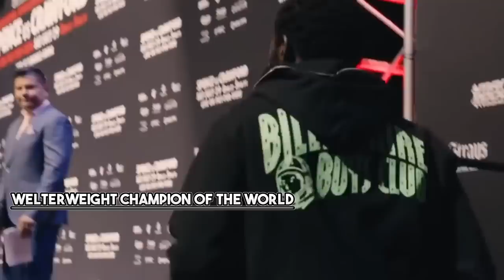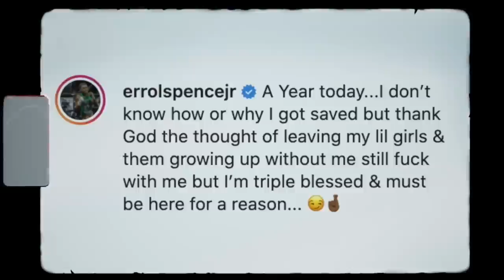The Downfall of a Champion-ERROL SPENCE JR UNFORESEEN CHALLENGE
Spence vs Crawford
From Champion to Underdog Errol Spence's Unforeseen Battle Revealed
two of the biggest stars finally clashed and Terrence Bud Crawford was named the undisputed Champion